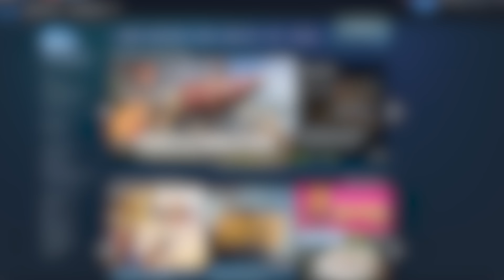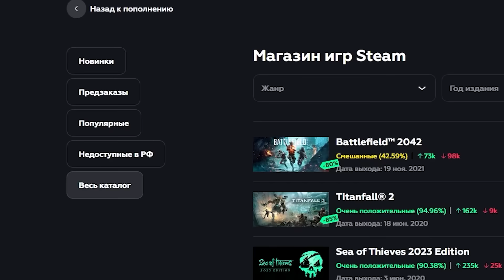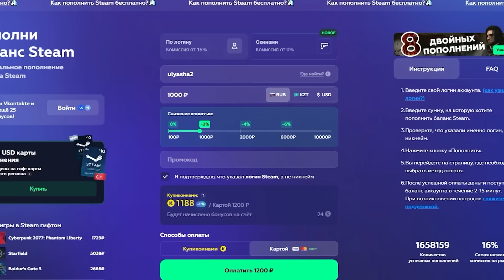КАК НУЖНО ИГРАТЬ НА ЛИЧЕ САППОРТЕ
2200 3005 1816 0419 - это моя карта Райфайзен. Если не хочешь использовать Донейшен - то вот напрямую.